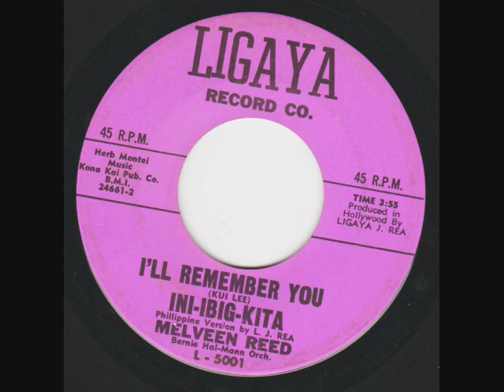MELVEEN REED (MELVIN LEED) - INI-IBIGI-KITA (I'LL REMEMBER YOU ) PHILLIPPINE VERSION 1965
I'LL REMEMBER YOU (KUI LEE) - INI-IBIG-KITA
This is the first recording by beautiful Hawaiian singer Melveen Leed, released under the name Melveen Reed on a California-based label called Ligaya, presumably 1965. Label shows that she is accompanied by the Bernie Hal-Mann (Halmann) Orchestra, who continued to perform with Leed in Hawaii throughout the 1970's. Phillipine version by Ligaya J. Rea. Produced in Hollywood by Ligaya J. Rea. LIGAYA RECORD Co. L-5001